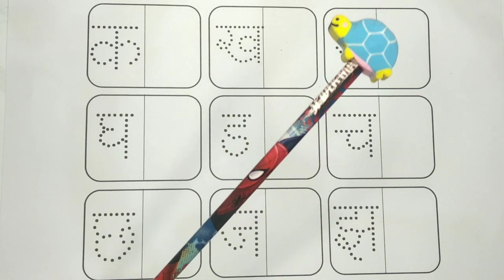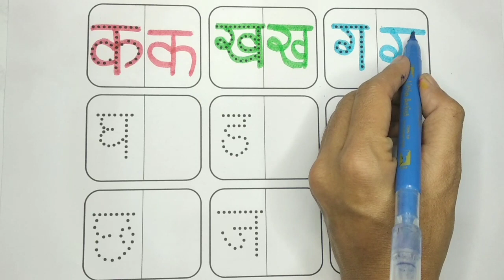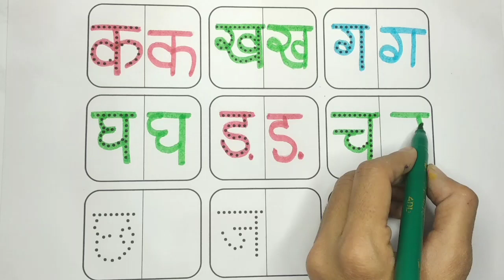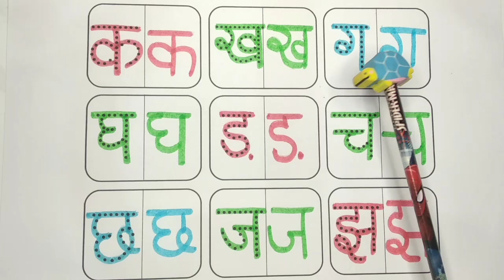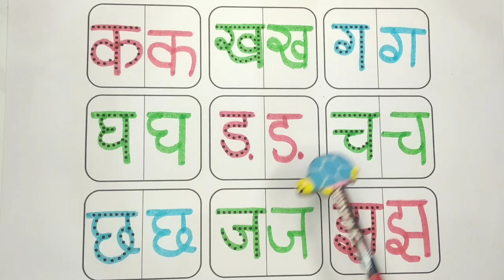अ से अनार आ से आम, हिंदी वर्णमाला,अ आइईउऊ,क से कबूतर,a se anar aa se aam, हिंदी स्वरव्यंजन#kidssong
अ से अनार आ से आम | हिंदी वर्णमाला | अ आइईउऊ | क से कबूतर | a se anar aa se aam | हिंदी स्वरव्यंजन

Your query:-
hindi alphabets
hindi rhymes
hindi varnamala
hindi word mala
pre school
varnamala
varnamala chart
varnamala in hindi
anaram
anar
chote aa se anar
baccho ki padhaai
a se anar
padhane wala
nursery rhymes
Ashu Kids Gyan
Ka kha ga gha
एबीसीडी
ए फॉर एप्पल
गिनती
कबूतर
छोटा बड़ा
अनाराम
वन टू